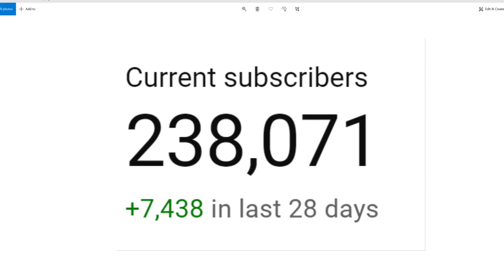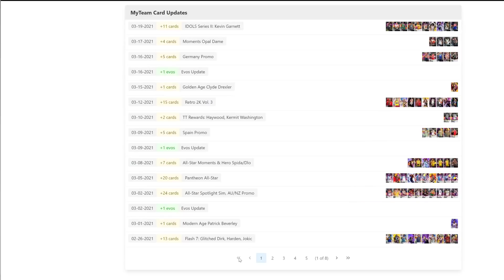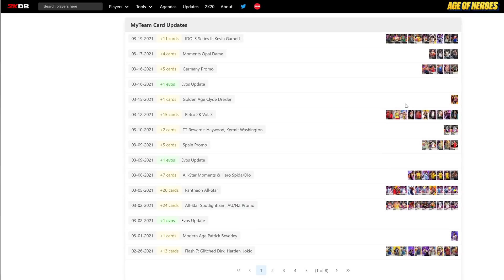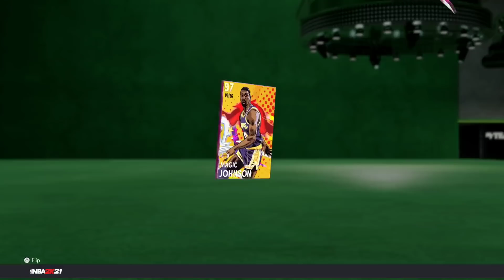HOW TO PREPARE FOR SEASON 6 IN NBA 2K21 MyTEAM!! SELL SMALL PGs?? NEW DOMINATION In NBA 2k21 MyTEAM?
HOW TO PREPARE FOR SEASON 6 IN NBA 2K21 MyTEAM!! SELL SMALL PGs?? NEW DOMINATION In NBA 2k21 MyTEAM? In this video we talk about the new season in nba 2k21 myteam. this is a new season that is going to be the sixth season and another major update in nba 2k21 myteam. i think that the season will be based around the nba regular season players. i think this will be due to the all star weekend coming out in the middle of this season and nba 2k21 myteam ps5 gameplay already out as well. in this video we give our predictions on the new rewards as well as the potential free pink diamonds and free galaxy opals in the game as well as the updated token rewards which will give us the first galaxy opal token rewards in nba 2k21 myteam